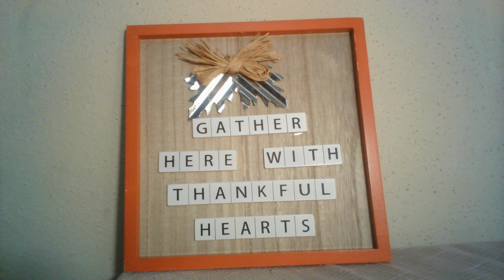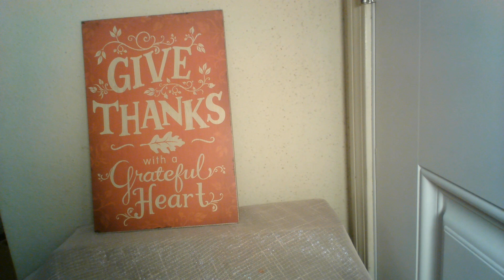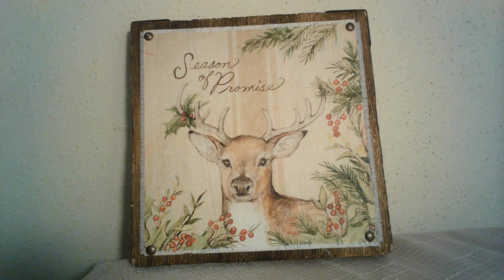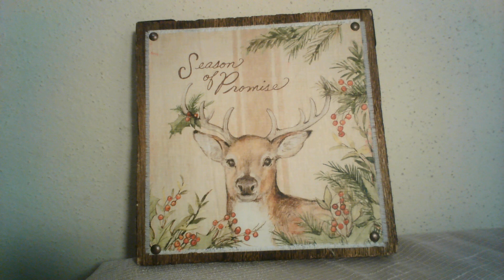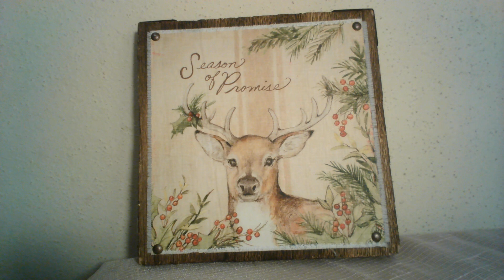ASK SOUTHERN BELLE - Name for my viewers ... Questions Answered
If you have future questions that you would like answered on the next ASK SOUTHERN BELLE - leave those questions in the comments - pretty please

Decor in the background is FOR SALE for the low price of $5 (and can be combined with auction purchases for combined shipping)

Join my community at Southern Belle's Discord (please note that discord invitations only last 24 hours, so if you watch this video on a delayed basis, the link will have changed.